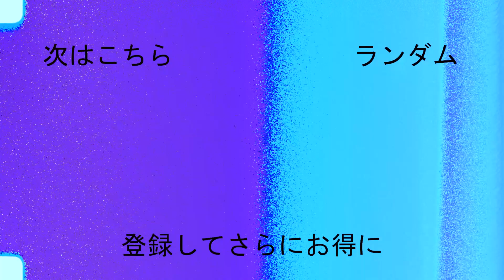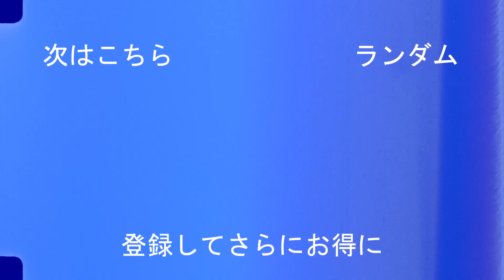J1リーグスキルショ ー 2021年4月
Jリーグの軌跡 見所を紹介！2021年4月

【#2】 J1 スキルショー 2021